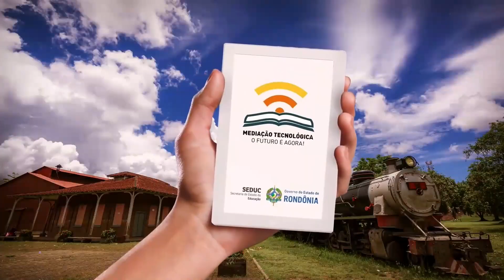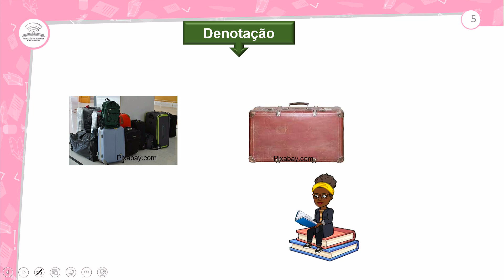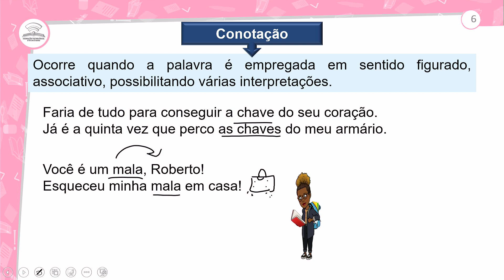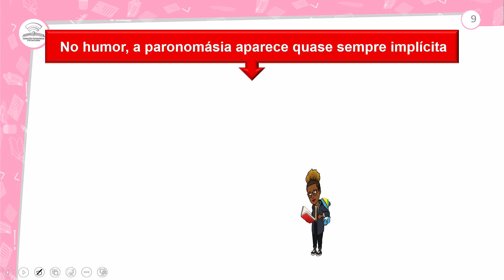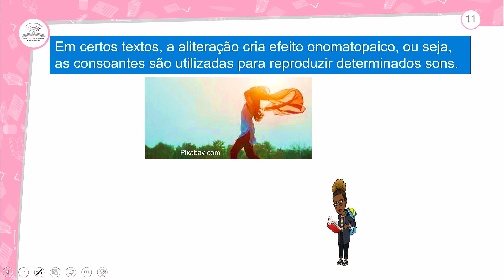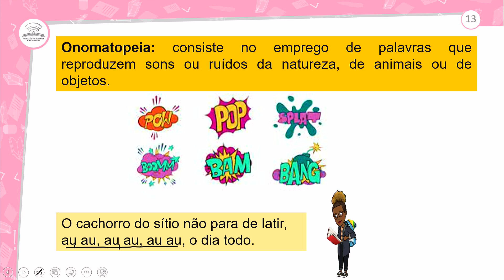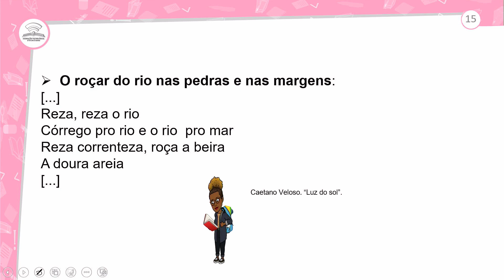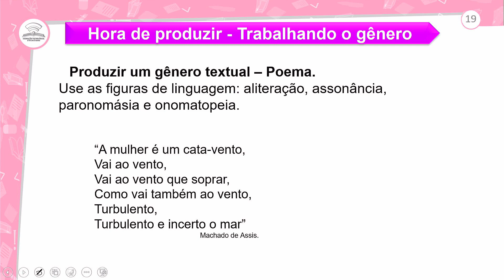70.1 - INTERPRETAÇÃO DE TEXTO: FIGURAS DE LINGUAGEM LIGADAS AO ASPECTO FONÉTICO. I